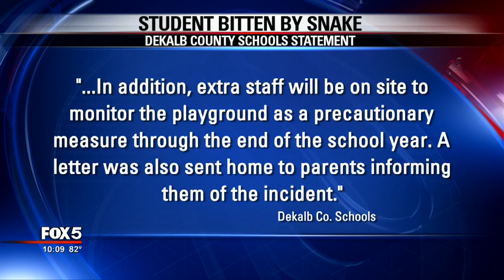Student bitten by snake